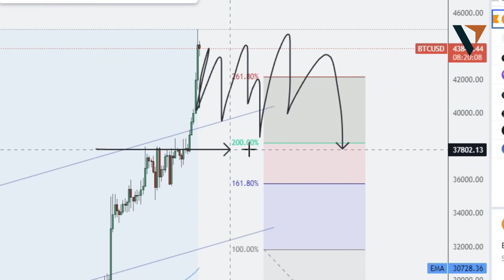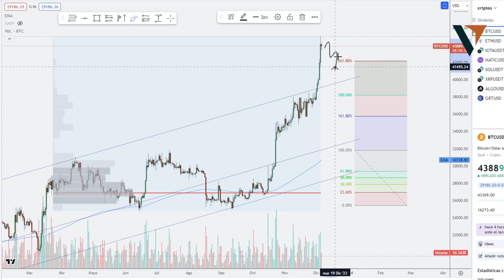🔴 SERÁ INEVITABLE ROMPER AL ALZA?! (Mira esto!) | PRECIO BITCOIN HOY | Análisis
- Aprende a tradear en el mercado cripto identificando señales en los movimientos del dinero inteligente y siguiendo la huella del inversor institucional.

👨‍🎓 Si tienes dudas sobre el análisis aquí realizado déjamelo saber en los comentarios. Estaré encantado de responder a todas tus inquietudes